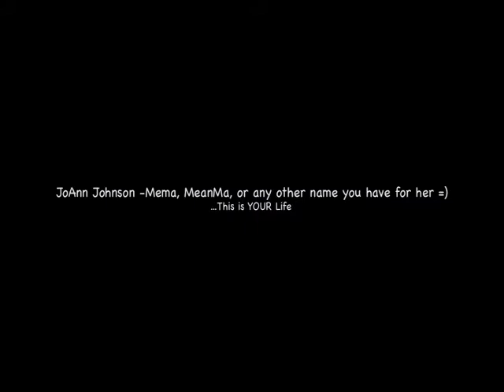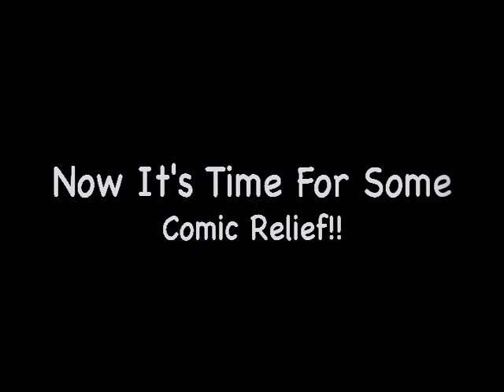My Movie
Movie made by my granddaughter for my birthday.